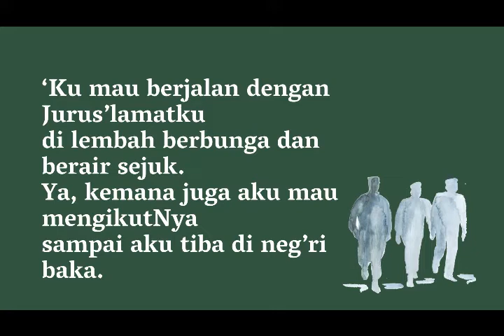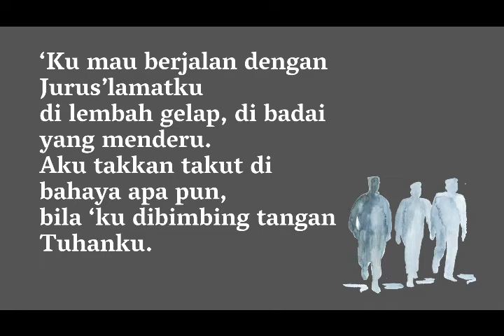Mimbar Kecil, Rabu 12 Oktober 2022 "Olahrasa"// Pdt. Ujun Junaedi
Mimbar Kecil... Renungan singkat pendeta GKI Guntur 13, Bandung dalam kondisi social distancing pandemi COVID-19.

KJ 370 – ‘Ku Mau Berjalan dengan Jurus’lamatku

Syair: Down in the Valley with My Saviour I Would Go, William Orcutt Crushing, 1823 – 1902,
Terjemahan: Yamuger, 1984, berdasarkan Mazmur 23,

Vokal:
Devi Catellya Tirta
Eres Putra Wardoyo